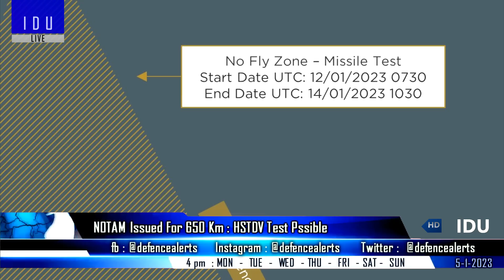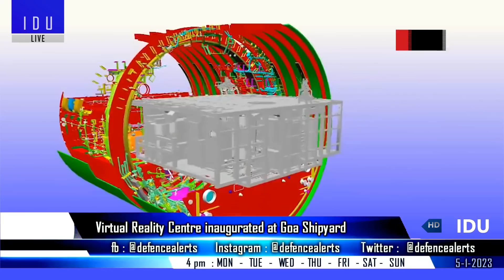Indian Defence Updates : 26 Rafale-M Deal by March,HSTDV Test,DRDO Robotic Mule,FICV Technologies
1. Indian Navy to get Rafale fighter jets : Rafaledeal with India by March.
2. India issues second NOTAM for 2023 for HSTDV test.
3. DRDO working on robots that can move with troops.
4. DRDO to develop Aircraft Arrestor Gears for IAF.
5. IIT Madras teams with DRDO to work on Advanced Combat Vehicle Technologies.
6. BEL & Toshiba join hands in developing lithium ion for defence applications.
7. Virtual Reality Centre inaugurated at Goa Shipyard.